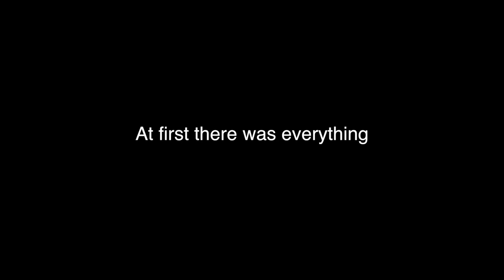Vlog#6 NOTHING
A Nhat Belleza Vlog